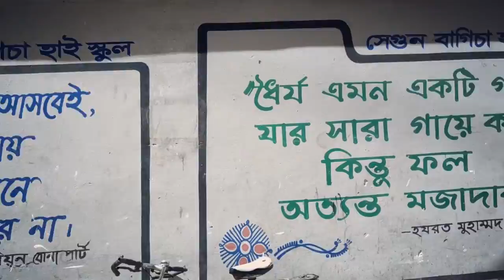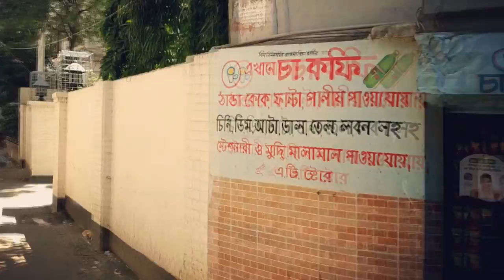Hometown By Adele | Mysterious Dhaka City | Ripple Marks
I've been walking in the same way as I did
Missing out the cracks in the pavement
And turning my heel and strutting my feet
"Is there anything I can do for you dear?
Is there anyone I could call?"
"No and thank you, please Madam.
I ain't lost, just wandering"
Round my hometown
Memories are fresh
Round my hometown
Ooh the people I've met
Are the wonders of my world
Are the wonders of this world
Are the wonders of now
I like it in the city when the air is so thick and opaque
I love to see everybody in short skirts, shorts and shades
I like it in the city when two worlds collide
You get the people and the government
Everybody taking different sides
Shows that we ain't gonna stand shit
Shows that we are united
Shows that…
Video Maker : Muhit Mridul